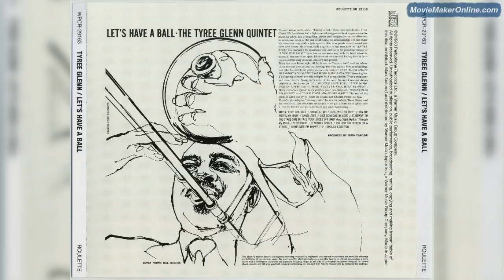Love For Sale - Tyree Glenn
Let's Have a Ball - The Tyree Glenn Quintet (1960)

Tyree Glenn (trombone)
Mary Osborne (guitar)
Tommy Flanagan (piano)
Charlie Potter (bass)
Jo Jones (drums)